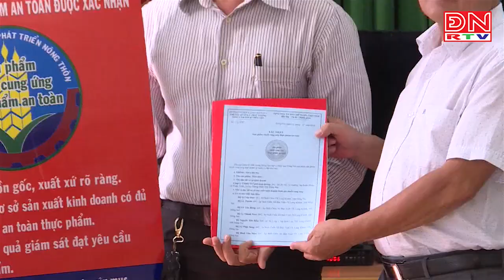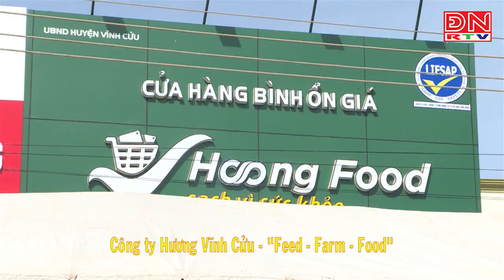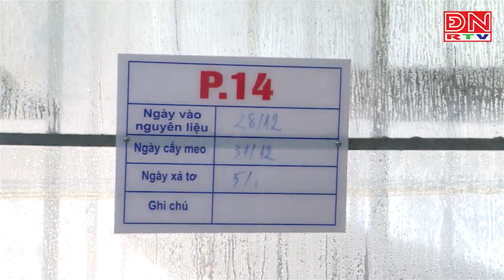Từ sản xuất đến tiêu dùng: Lợi ích từ chuỗi liên kết truy xuất nguồn gốc thực phẩm